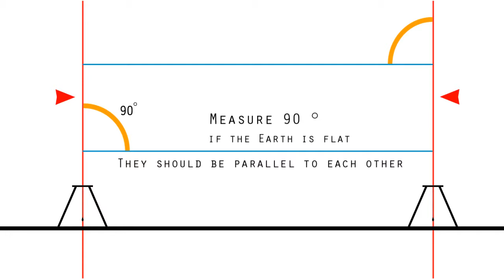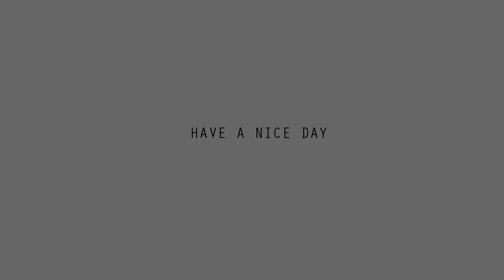Flat Earth Neiled In 1 Minute How To Know The True Shape Of The Earth Check This Out And Less Noise!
Doubter hate this short video the most, it's nothing but just the simple Truth "Flat Earth Neiled In 1 Minute How To Know The True Shape Of The Earth Check This Out And Less Noise!" Thanks!!!